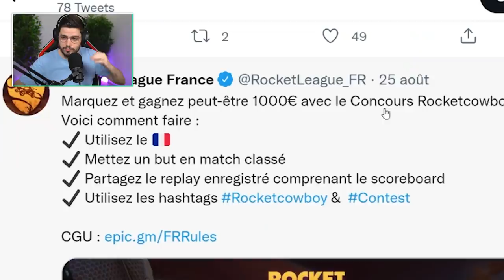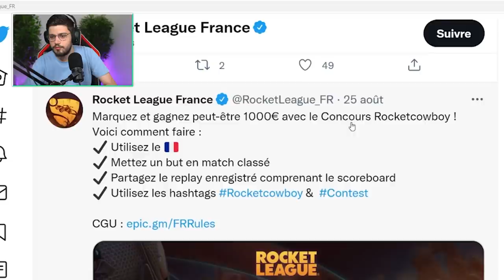SI JE METS UN BUT A PLUS DE 145 KM/H.. JE GAGNE 1000€ !! (ROCKET LEAGUE)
Nouvelle vidéo un peu différente de ce que j'ai l'habitude de faire !
Aujourd'hui on participe a un concours de Psyonix pour gagner 1000€
Je me suis bien amusé même si je suis nul en Ground Pinch

Musique d'Outro  ♪ : NCT & James Burki - Hold On

Montage par Sneaze
Miniature par Gaspow